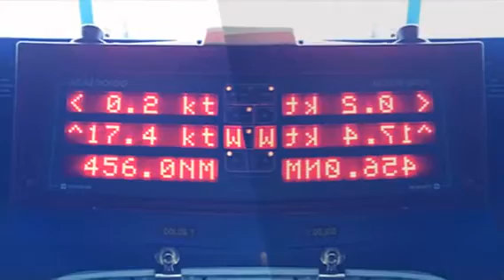Grand Princess Bridge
December 19th-30 Cruise departing San Fransisco with Captain Ron Wilson at the helm.